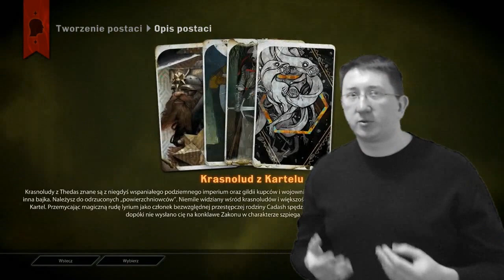Dragon Age: Inkwizycja [RECENZJA]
Tym razem Bioware się postarał, wydał cRPG sięgającego najwyższej półki! Jednakże, nie obyło się bez poważnych wpadek. Niestety.

Aby przejść grę trzeba poświęcić jej około 60h gry. Sama linia fabularna powinna nam zająć ok 40-50h. Jeżeli będziemy wykonywali questy poboczne, a na pewno tak będzie to zdecydowanie przebijemy 80h.

Recenzja w liczbach:
- film składa się z 211 elementów [dźwięki, ścieżka dźwiękowa, efekty specjalne, fragmenty z nagranego materiału filmowego]
- recenzja bazuje na ponad 50h nagrań z rozgrywki
- była tworzona przez 22h